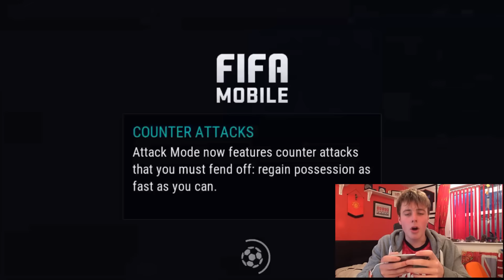INSANE GOALS AND UPGRADES - TR16UTE EPISODE 2 | FLASH FREEZE KOKE!!!! FIFA MOBILE SERIES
YO LADS!
WELCOME TO THE SECOND EPISODE OF TR16UTE
WHERE ME AND 15 OTHER FIFA MOBILE YOUTUBERS TAKE PART IN AN AWESOME KO STAGE IN OUR ROAD TO GLORY!!
WE UPGRADE OUR TEAMS TO THE BEST AS POSSIBLE TO STOP OUR OPPOSING YOUTUBER SCORING PAST US

THESE ARE THE RULES:
Main Player ANY 90+ RATED PLAYER (attacker/midfielder)
3 episodes of building teams - these will take place with a random attack on attack mode from the map. we MUST publish 3 videos in 20 days (16th Jan - 5th Feb)
KO lasts for 4 episodes - KO will be played vs each other in leagues, may have to move leagues
TEAM START W/ SILVERS & MAIN PLAYER
TWO ATTACK MODES PER EPISODE (2 Halves) FOR PRE KO STAGE
2 HALVES DURING KO STAGE VS EACH OTHER (4 HALVES BETWEEN US)
ONE GOAL = ONE “UPGRADE”
COUNTERED GOALS = 1 DOWNGRADE
ONLY HAVE 3 COUNTER TACTICS ON. 1 ATTACKING,BALANCED AND DEFENSIVE COUNTERED OPTION
“UPGRADES” GO FROM: SILVER | GOLD | 80-84 ELITE | 85-90 ELITE | 90+ ELITE
WE CANNOT ADD THE PLAYERS TO OUR SQUAD THAT OTHERS ARE USING AS THEIR "TRIBUTE" PLAYER

WHO IS GONNA JOIN THE NOTIFICATIONSQUAD?
REMEMBER TO SMASH THE LIKES FOR THIS AWESOME SERIES AND LETS TRY AND SMASH 100 LIKES FOR THIS VIDEO
AND
THANK YOU FOR ALL THE SUPPORT RECENTLY
EVERYONES CHOSEN "TRIBUTE" PLAYER
xDCHRISHD - LGMS Benzema
AMEFIFA - Flash Freeze Higuain
WKH HD - MIF Hazard
STOPDE - TOTY MODRIC
AGP - TOTY RONALDO
JamMerit - TOTY Messi
Danny - Black Friday Bale
BNY - Mobile Masters Reus
SeaBass - 99 James
FutFreak - Impact Mertens / LGMS Gameiro
TheSkyHighGuy14 - LGMS Sansone
JoeBilineHD - Boxing Day Firminho
GTXBombZz - 90 League Mata
HasFifa - MOTM Ibra
Dbblast88 - LGMS Cheryshev
Ruban - Flash Freeze Koke
WHILE YOU'RE READING THE DESCRIPTION...
YOU MIGHT AS WELL CHECK OUT SOME OTHER AWESOME PREVIOUS VIDS :)

OTHER THAN THAT I THINK IM DONE
ADIOSSSSSSSSSSSSSSS!